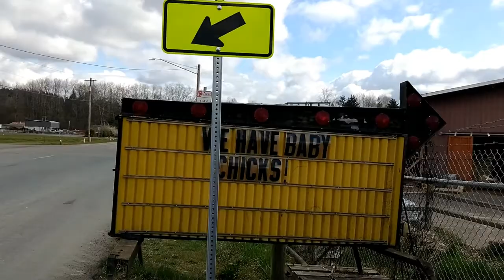Spring Chicken & Poultry Show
A few weekends ago we went to the Monroe Fairgrounds to attend the Washington Feather Fanciers 2018 Cascade Spring Show. It was a great opportunity for us to get exposed to different chicken breeds and to talk with some great individuals. We met a farmer from Canada who made some recommendations on good backyard varieties, especially for colored eggs. He then introduced us to a judge, right in the middle of judging, and he explained what they're generally looking for while evaluating the animals. It was odd to have the entire conversation with an upside-down chicken in his hands. There we definitely a lot of beautiful and unique breeds there and it was an amazing new experience!!